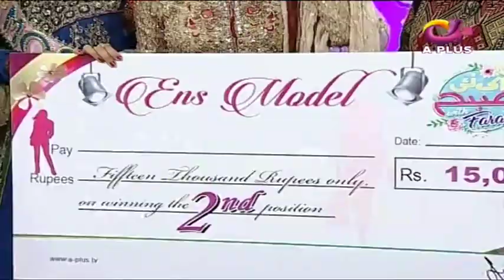Ek Nayee Subah With Farah | 21 December 2018 | Aplus | CA1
Ek Nayee Subah With Farah | 21 December 2018 | Aplus